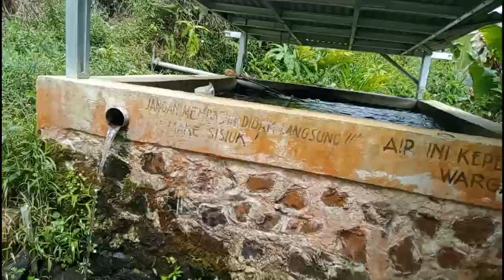MANCING SUNGAI DAPET IKAN KEKEL ENDEMIK EXOTIC MIRIP HIU‼️||TACHYSURUS NUDICEPS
DI DALAM VIDIO INI DILAKUKAN OLEH HOBBY PETUALANGAN ATAU SURVIVAL ORANG PROFESIONAL MUNGKIN TIDAK UNTUK DI TIRU TANPA BIMBINGAN DAN PENGAWASAN ORANG-ORANG PROFESIONAL HOBBY. JANGAN MANCING MAU TURUN HUJAN & JUGA JANGAN MANCING SETELAH TURUN HUJAN BERBAHAYA MESKIPUN DI KALI, SOLOKAN PUN KARNA PASANG AIR MENAMBAH TINGGI,BISI CA'AH DENGDENG MANEH TEH NYA.  BISI MATAK PICACAPEKEUN KOLOT, KE DI CAREKAN DI MARAHIN ORANG TUA HEHE...

[[[[[[[[[[[[EDUKASI BUDAK NGORA]]]]]]]]]]]]]]]]]]]]

hallo temen-temen agar tidak salah faham yuk tonton sampai habis no skip-skip, kali ini saya mau mancing di kali, tadinya saya mau ke perairan air terjun nah di situ katanya banyak ikannya jauh dari perkebunan teh tadi,di karenakan jauh DARI KEBUN TEH, ternyata masuk hutan lebat agak serem-serem gitu DAN KAMI
 "TIDAK MAU AMBIL RESIKO, HATI TIDAK MEMBERIKAN KE TENANGAN HATI PUN TIDAK MEMBERIKAN KETENANGAN. KARNA SEDIKIT ORANG TEAM, ADA BOCIL JUGA MAU IKUT MANCING HEHE YA KASIHAN DI AJAKIN AJA" NAH SETELAH TURUN BALIK LAGI TURUN DARI HUTAN KE PERKEBUNAN TEH TURUN LAGI KE BAWAH PERKAMPUNGAN SAJA MANCING NYA CARI AMAN AJA CARI HIBURAN ALAM, SALAM SATU HOBBY...